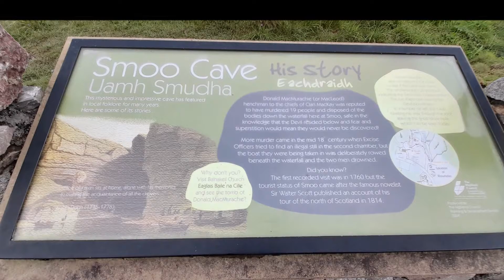Smoo Cave September 2021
Smoo Cave Scotland